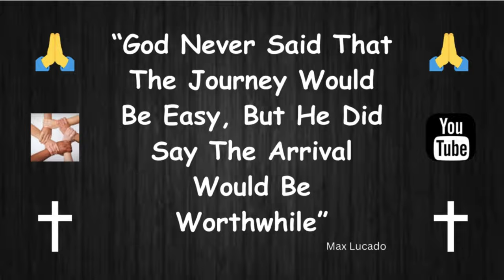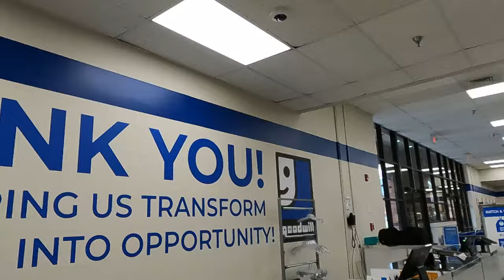Making Good On A Viewer Gift-Helping The Homeless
Tier 1
   "PLAYERS"

-Laurie Kiddell
-Chrissy Reamer
-Lisa Matin

    Tier 2
  "ALL STARS"

-Loretta Vanriet
-Sondra Ramirez
-Justfedup47

-Mark Smith
-Jill Smith
-Gigi Golden
-Sharon Farrr
-Irish Girl23